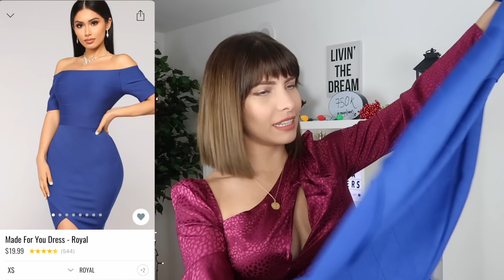LOOKS PARA NAVIDAD 2019🎄✨ | VESTIDOS BARATOS DE FASHION NOVA!!!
OUTFITS PARA NAVIDAD!